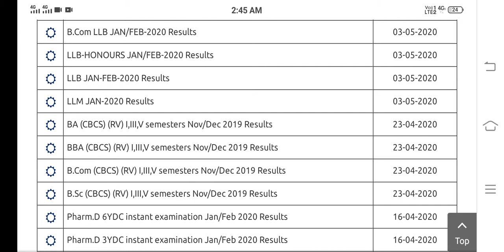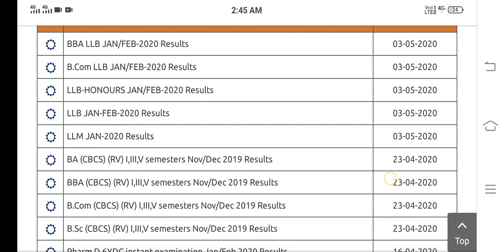B.Com LLB BBA LLB JAN/FEB-2020 Results and degree results